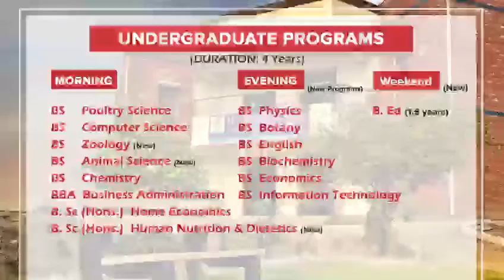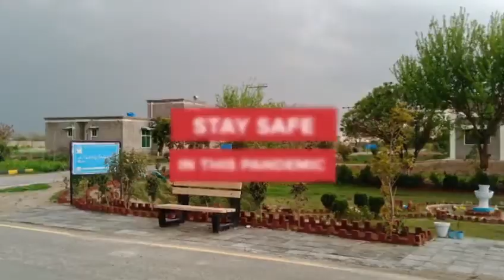Admission Notice 2020 | UAF Toba Take Singh | PRP & Media Club T T S